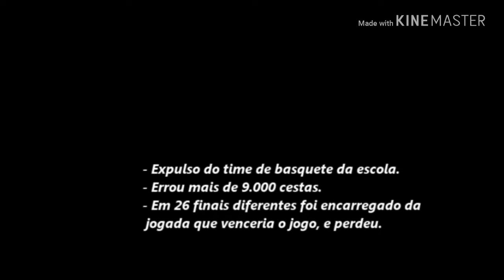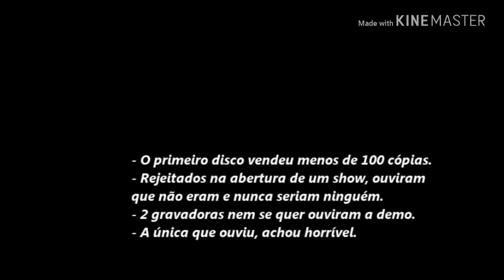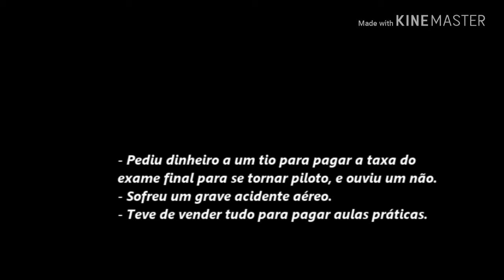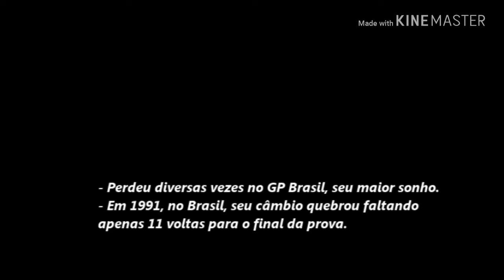Motivação não desista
Motivação não desista se for para desistir desista de ser fraco